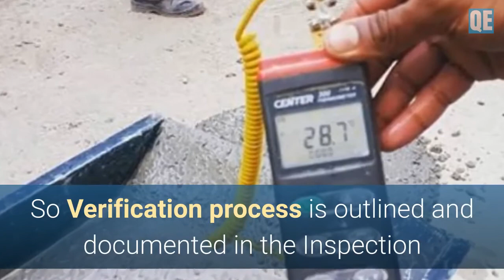What is witness point and hold point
There are two important inspection action codes in the Inspection and Test Plan they are called hold point and witness point.